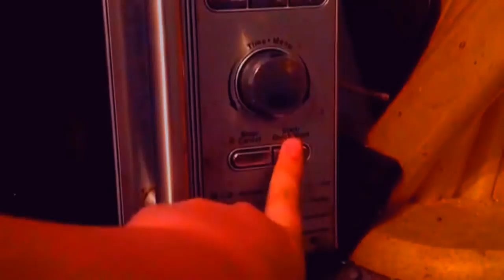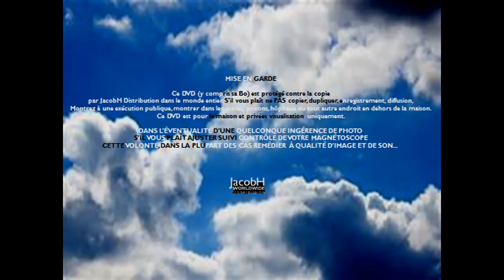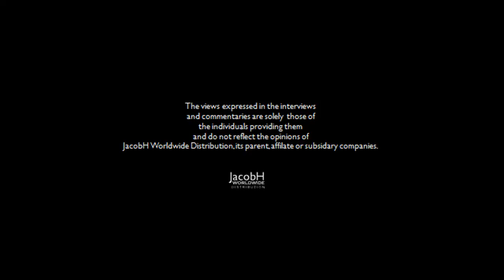Opening to Marbles 1.5 (Canadian DVD) (2016)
Contains mild violence and language

Here it is guys. My first ever Canadian DVD opening. This time, it is the opening to Marbles 1.5 from JacobH Worldwide Distribution.
By the way, the DVD menu comes after the movie  on this DVD.